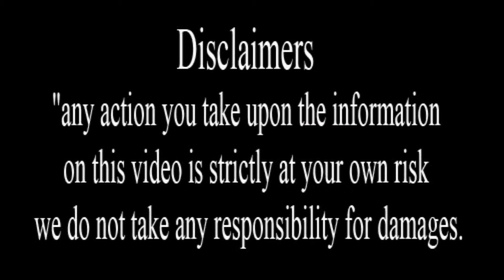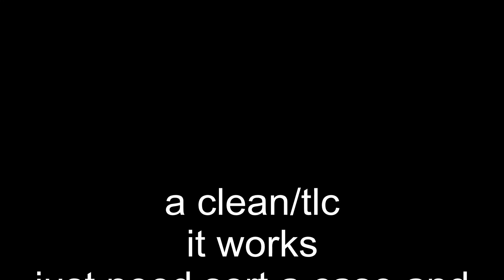FRISTER & ROSSMANN SEWING MACHINES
FRISTER & ROSSMANN
SEWING MACHINES
taking apart for a clean as non working
watch to see if it works after that